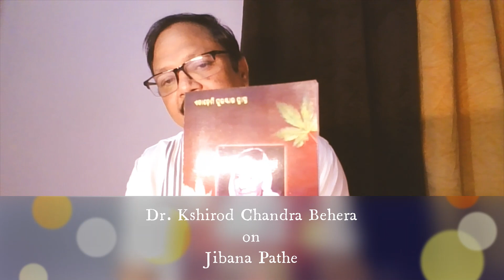FOR NET/SSB/OPSC(Odia) EXAMINEES - 82 - ଜୀବନ ପଥେ (ଦ୍ୱିତୀୟ ଭାଗ) - Jibana Pathe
This episode is about ' Jibana Pathe',  an autobiography of Legendary Women Freedom fighter Rama Devi.